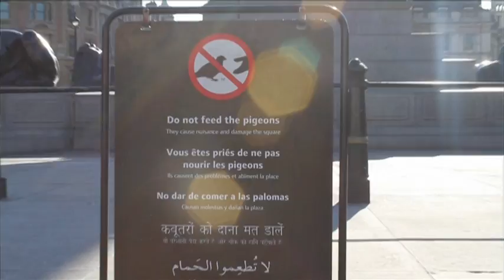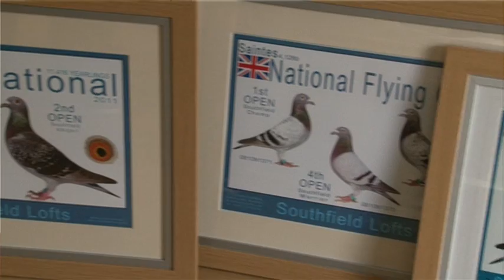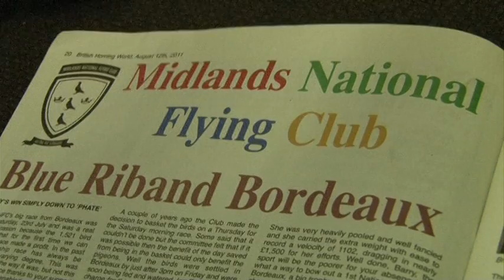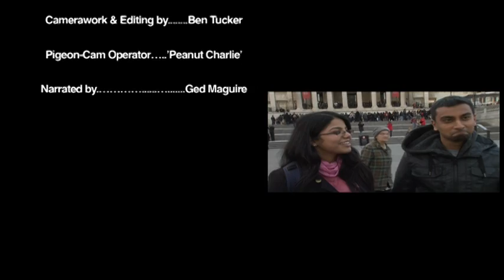Fancy That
2nd Year Documentary 2012

Abi Njopera Pedler
Ben Tucker
Helen Vidler